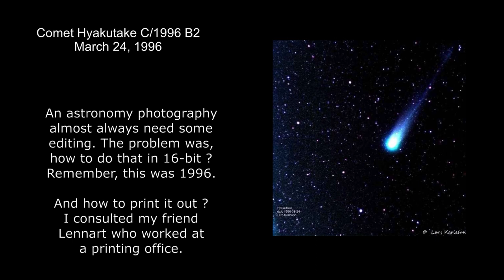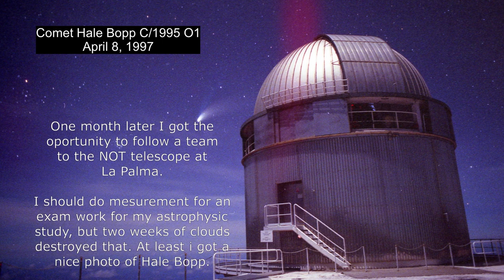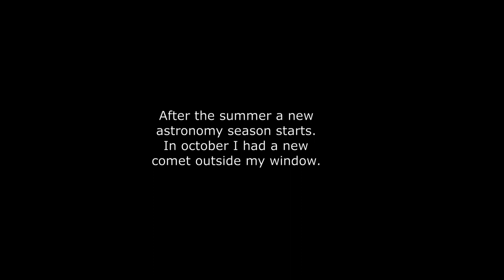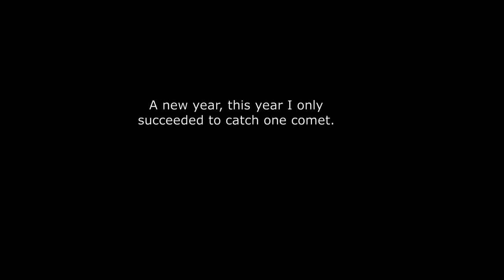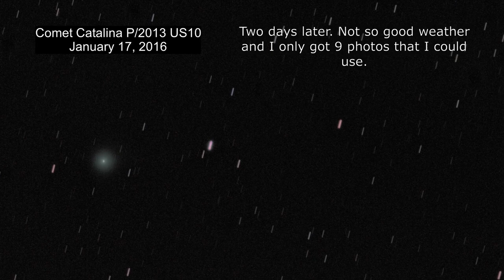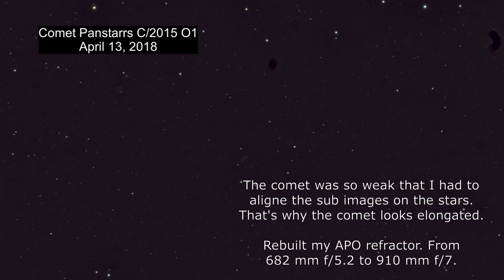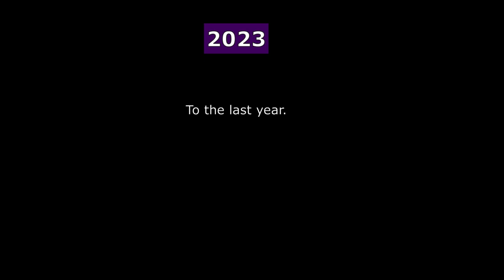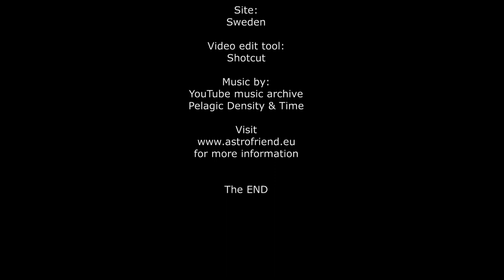Comet gallery 1996 to 2023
All comets I have photographed from 1999 to 2023. Most of them from a Bortle 9 envorinment. But still the comets are there.

Hyakutake B2
Hale Bopp O1
Panstarrs L4
Ison S1
Lovejoy R1
Jaques E2
Ikeya Murakami V1
Catalina US10
Panstarrs W2
Linear 252P
41P/Tuttle-Giacobini-Kresak
Panstarrs O1
123P/West-Hartley
Iwamoto A2
Neowise F3
Leonard A1
ZTF E3

Lars